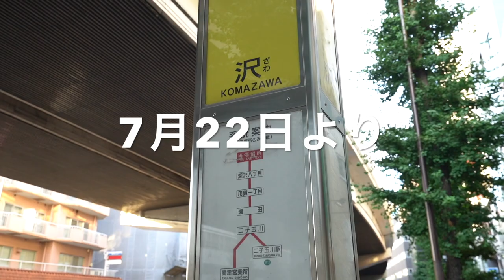《広い1Kをお探しの方に！》リモートワークの為のお部屋っていう使い方も良いかもね 当社専任物件『エクリュハウス』【J's movie】東急田園都市線 駒沢大学駅 徒歩14分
『白を基調とした明るいお部屋。オシャレな空気が漂います』

50ccのオートバイなら置けるかも！
バストイレ別　室内洗濯機置場　設備充実だよ。
駒沢大学徒歩9分　広々26.8㎡
きれいな1Kアパートメント